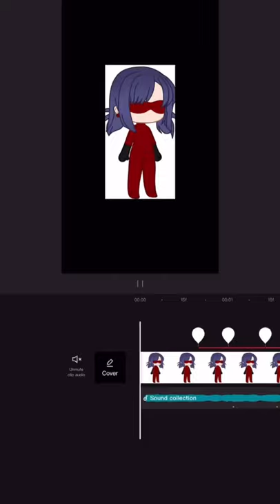Ladynoire Edit/Smoth CapCut trend